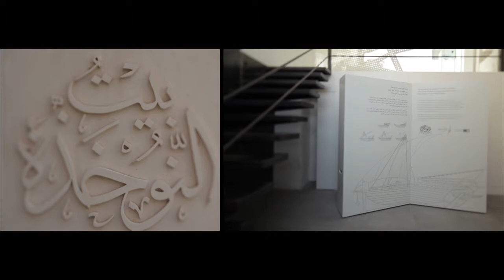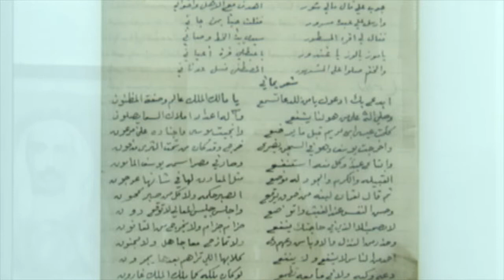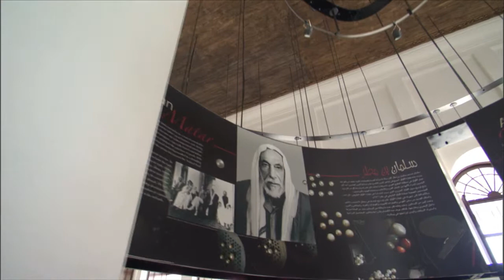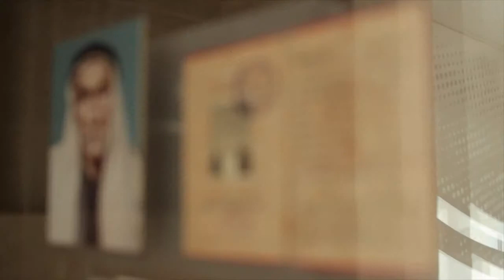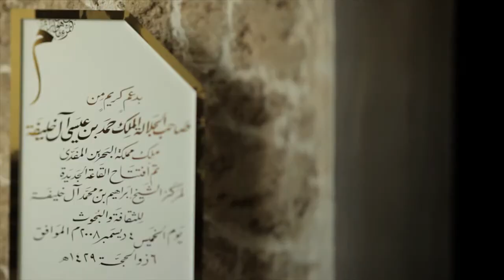The Sheikh Ebrahim Center For Culture and Research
Nestled in the heart of Muharraq, in Bahrain, is The Shaikh Ebrahim Center for Culture and Research, which opened its doors to the public in 2002.  The Center was founded by Shaikha Mai Al Khalifa as a place of dialogue with Bahraini culture.  Shaikh Ebrahim bin Mohammed Al Khalifa was the first intellectual to establish a cultural majlis (council) in Muharraq – the old capital of Bahrain.  The center today is a link between the past and present, setting cultural standards for the future of Bahrain and the region. The center is based around seven restored traditional Bahraini houses, each with its own individual and cultural character.  The film presents each house separately through a visual story based on an old man taking his granddaughter on a tour of the houses.  Through music and poetic imagery the houses and their individual characters come to life.